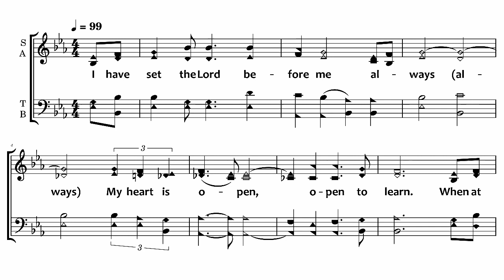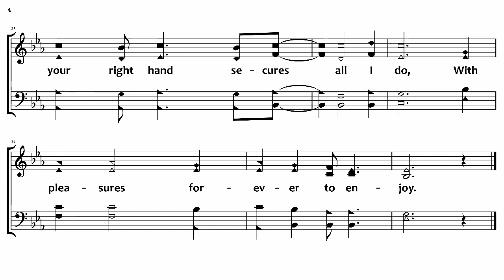Training: Set the Lord Before Me - Melody